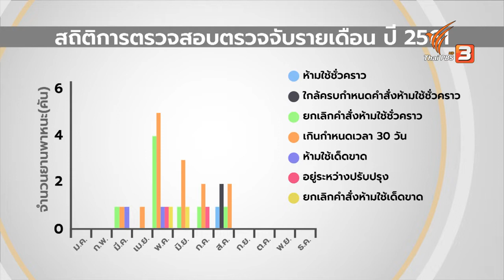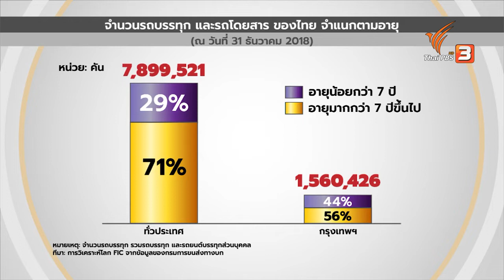อุปสรรค ยกระดับมาตรฐานยูโร แก้มลพิษ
ติดตามชมใน "ข่าวเจาะย่อโลก" ในวันเสาร์ที่ 2 ก.พ. 62 ในช่วงข่าวค่ำมิติใหม่ทั่วไทย ทางไทยพีบีเอส รับชมทีวีออนไลน์